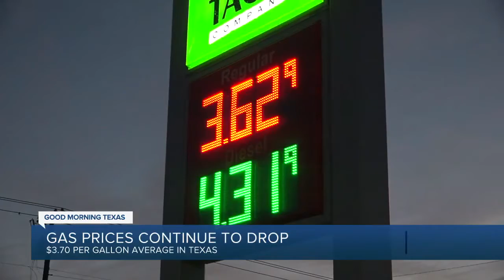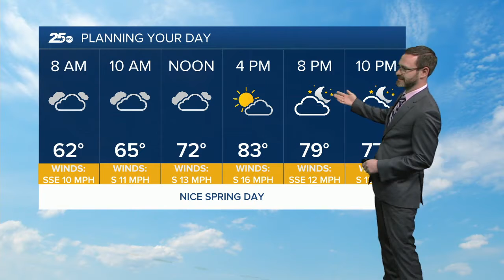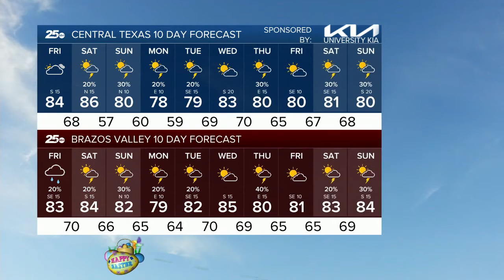25 News KXXV and KRHD Latest Headlines | April 15 2pm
25 News KXXV and KRHD Latest Headlines | April 15 2pm